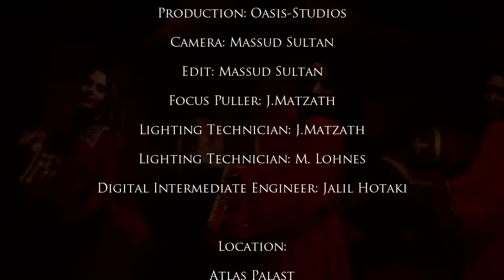6 November 2015